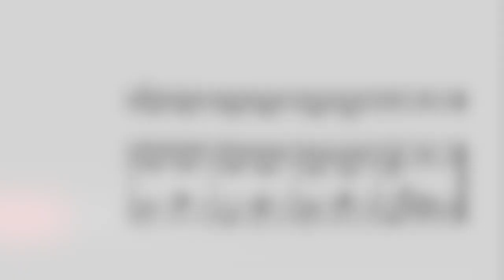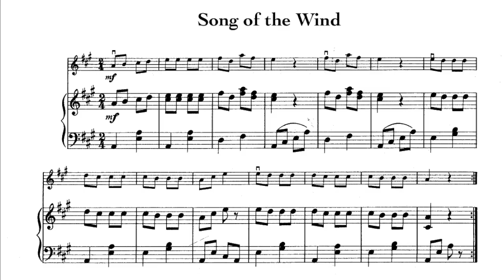3. Song of the Wind - Folk Song // SUZUKI VIOLIN BOOK 1 [PIANO ACCOMPANIMENT]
The metronome marking is Half note = 66.

Piece: 3. Song of the Wind - Folk Song // SUZUKI VIOLIN BOOK 1
Piano accompaniment for: VIOLIN
Piano: Victor Garcia

⏱⏳You can adjust the Playback speed on YouTube:
➡️ Go to the video
➡️ Tap the video once, then tap More ··· (or Settings ⚙️)
➡️ Tap Playback Speed
➡️ Select the speed at which you'd like the video to play